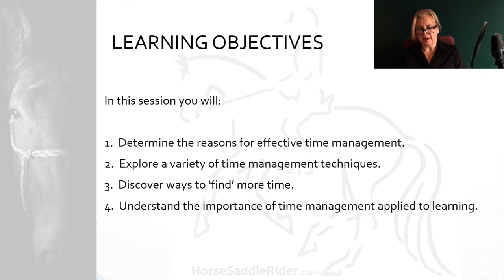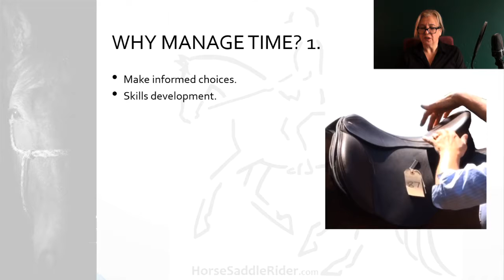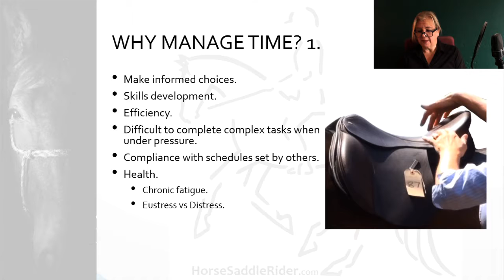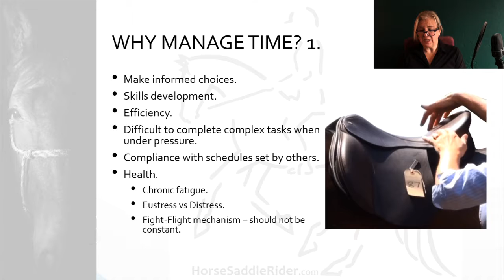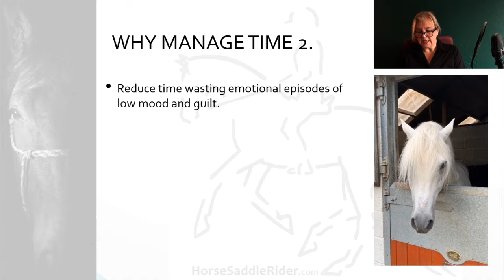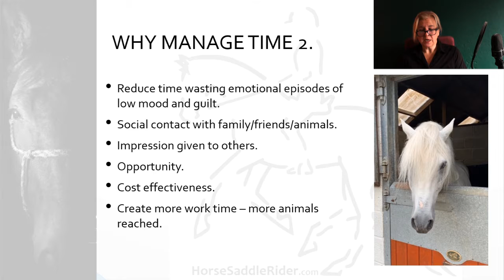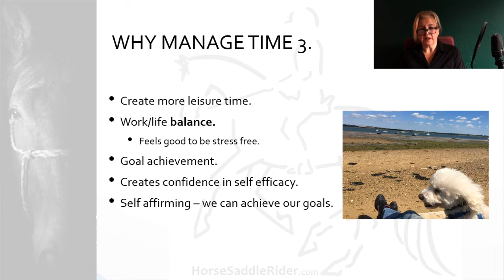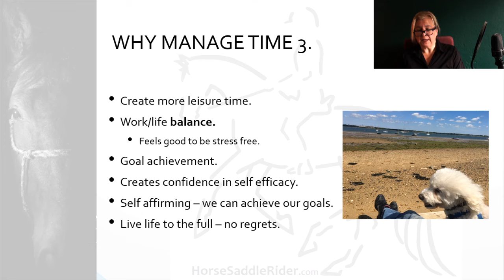3. Time Management 1 Horse Saddle Rider Lecture Equine Vocational Study Skills 1.1.3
This is the third in a series of Horse Saddle Rider equine vocational study lectures hosted for equine paraprofessionals presented by Caroline Lindsay.  Before the course proper, which focuses on evaluation and 'pre'habilitation of the horse, saddle and rider as a combination, students will explore how their participation in the course can be optimised as they prepare for equine vocational training.  This presentation covers Time Management and why we should manage our time. The next presentation will cover Time Management Techniques.  There are 9 short films in the Study Skills series.  The Horse Saddle Rider online course will launch at the end of 2019.